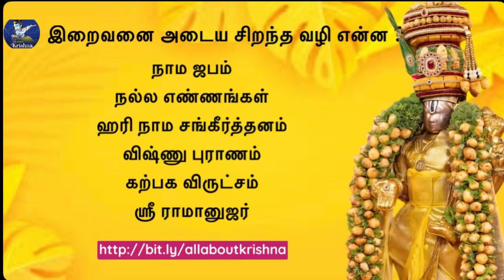இறைவனை அடைய சிறந்த வழி என்ன ? | நாம மே பலம் | what is beat way to reach god?